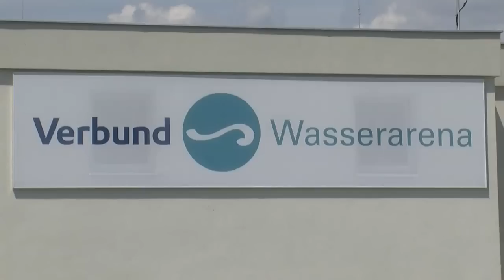Vienna News Folge 1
News vom Kanu Weltcup Finale im Abfahrt Sprint aus Wien.